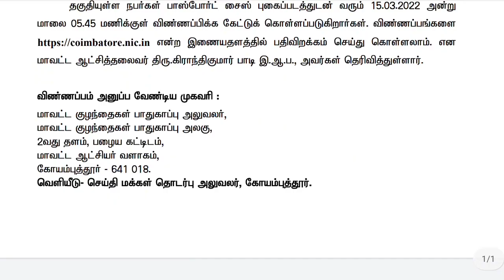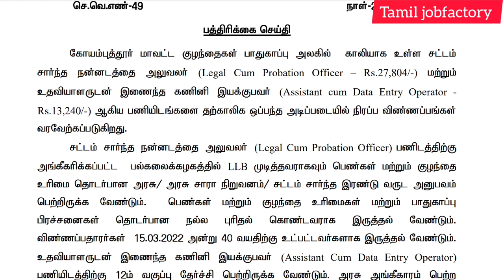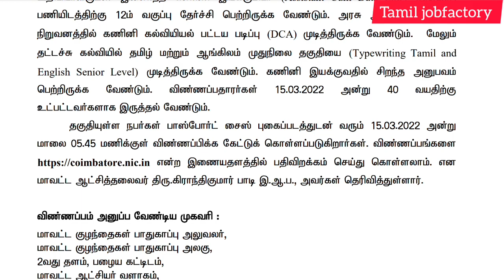12-ம் வகுப்புக்கு வேலை🔥தேர்வு இல்லை🔥Government jobs 2023 in tamilnadu|tn govt jobs 2023